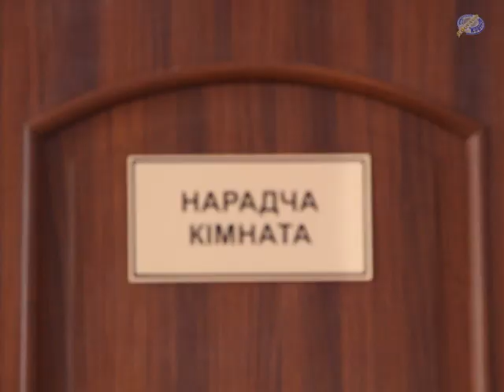Скасування незаконного рішення судді Яворівського суду - Гоцка щодо обвинувачуваного Бабія 04-04-17